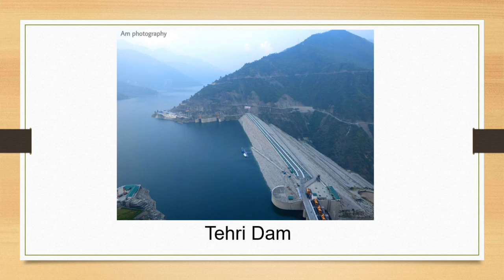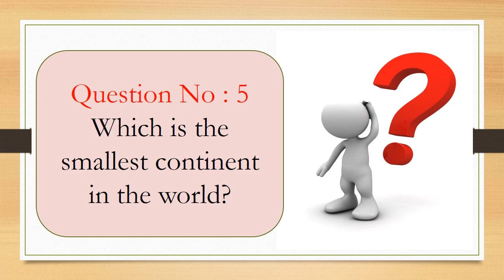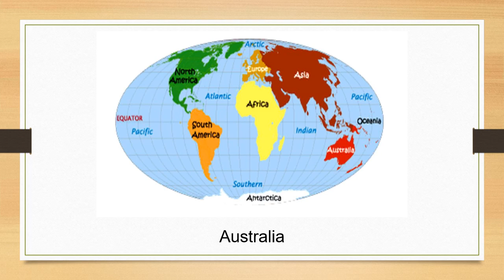PPT 9Gr 3 & 4